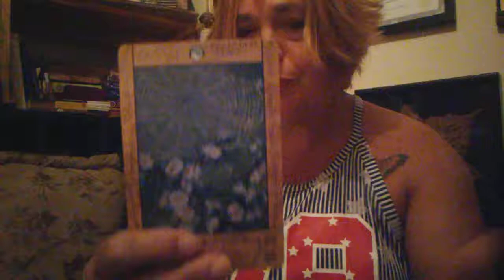Virgo Part 2 ( 1 min) AUGUST 15 - 31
Virgo Part 2 August 15- 31

LSF